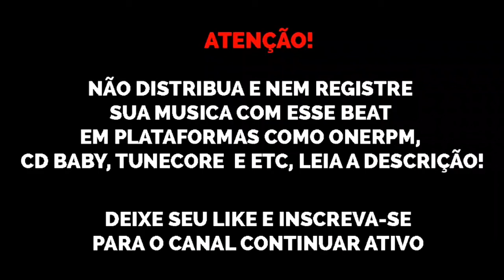(FREE) Type Beat Sidoka x Mc Igu x Ouhboy x Palaze "Business" trap beats 2021 sonydhls